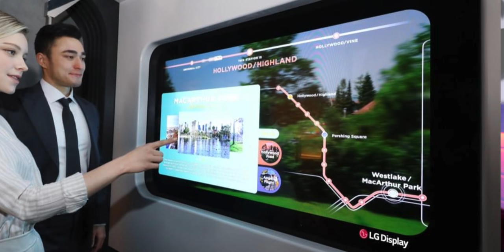Apple verliert Klage! | MacOS "Kein WLAN Problem" - Lösung! | Xiaomi Mi 11 - Venix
Die heutige Ausgabe der TechNews ist eine ganz besondere Ausgabe. Ab sofort gibt es die TechNews nach wie vor wöchentlich Samstag Abends auf meinem Kanal gemixt mit einem kleinen Vanlife Wochenrückblick, viel Spaß 😊

Timestamps:
0:00 Intro
0:50 LG transparent OLED Display
2:10 LG Apple wird verklagt
2:17 Netflix auf Echo Show
3:04 Mi 11 Nachtmodus
4:04 Quicktips
5:17 Neuerungen am Van

Das Format erscheint WÖCHENTLICH immer Samstags um 20:00 Uhr.

Es handelt sich um Partnerlinks, wodurch ihr mich unterstützt, wenn ihr die Produkte über die Links bestellt. Dabei entstehen für euch keine extra Kosten. Danke für den Support :)